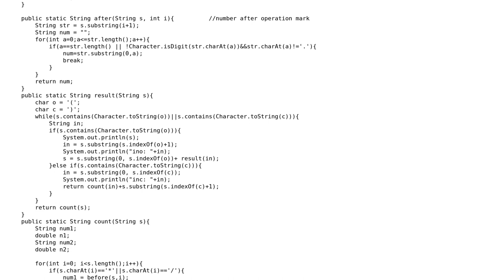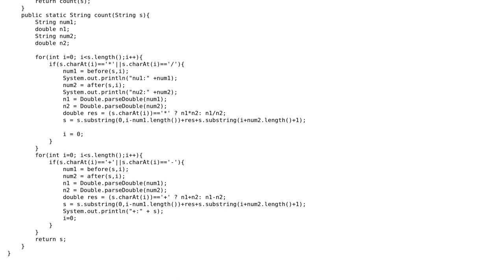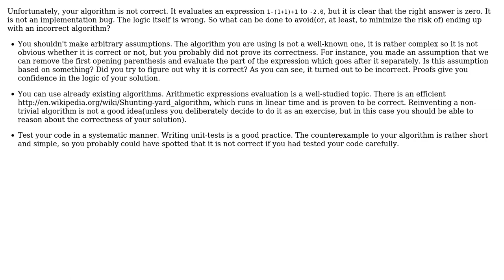Code Review: Calculator with order of operations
With thanks & praise to God, and with thanks to the many people who have made this project possible! | Content (except music & images) licensed under CC BY-SA | Music | Images & others | With thanks to user Phrancis user m.cekiera user kraskevich and the Stack Exchange Network Trademarks are property of their respective owners. You are responsible for your own actions.